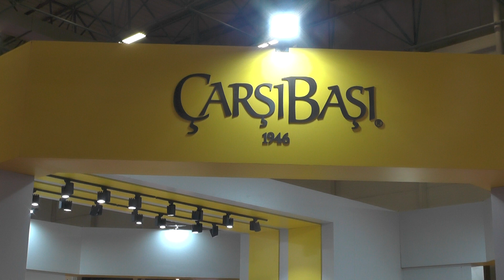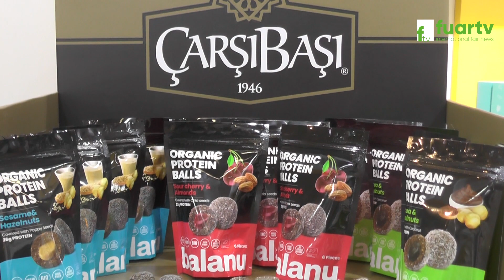ÇARŞIBAŞI - WORLDFOOD FUARI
ÇARŞIBAŞI Firma Sahibi ve Çalışanları, başarı ve faaliyetlerini FUAR TV muhabirimiz Zuhal TARIMER' e anlattı.

81 İlde Ve Yurt Dışında Fuarların Nabzını Tutmaya Devam Ediyoruz. Hızla Çoğalan Projeler ve Profesyonel Ekip Arkadaşlarımız ile Tüm Fuarlarda Sizlere Hizmet Vermekteyiz.